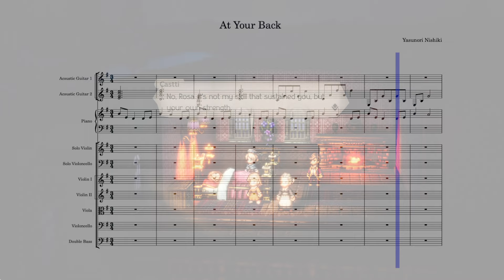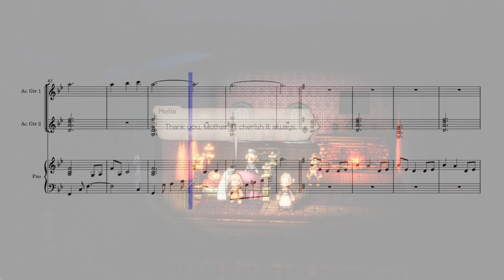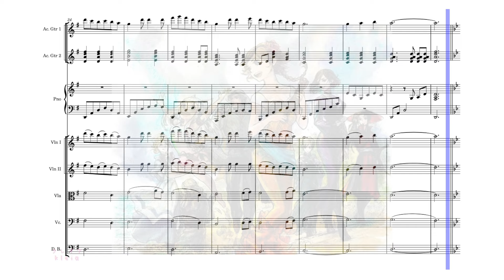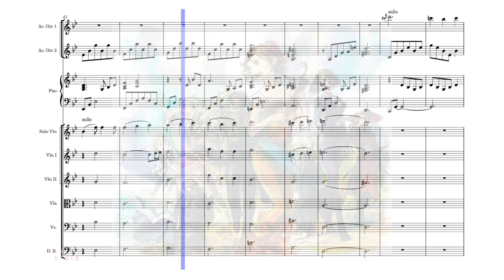At Your Back | Octopath Traveler II (score)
At Your Back | 背中を押して
OCTOPATH TRAVELER II | オクトパストラベラー II

Composer: Yasunori Nishiki
Transcription and score : k l e i a クレイア

Please note that I do not hold any copyright or ownership over the original music featured in this video.

If you enjoy this transcription or find it helpful, please consider supporting the original artist by purchasing their music or supporting them through their official channels.

Hello! I'm kleia, music composer and anime / game music enthusiast. These transcriptions are done by ear, so they may not be 100% accurate, but I hope you can learn something from them:) Please enjoy!